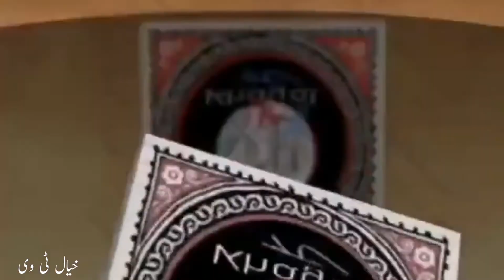punjabi || Poet :Barjindar Chauhan || ਬਰਜਿੰਦਰ ਚੌਹਾਨ || برجندر چوہان || Khayal TV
چڑھدے پنجاب توں مہان شاعر برجندر چوہان ہوراں دی پنجابی غزل || بانسری ؛استاد حنیف خاں
|| خیال ٹی وی ||سبسکرائب کرو پلیز || تہاڈا اپنا یو ٹیوب ادبی چینل